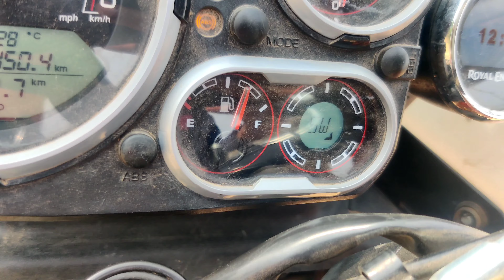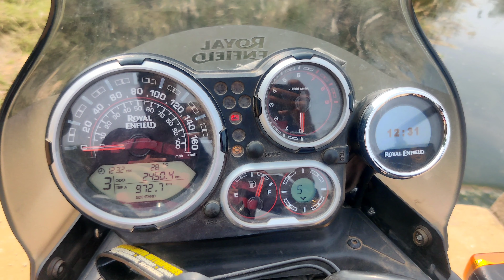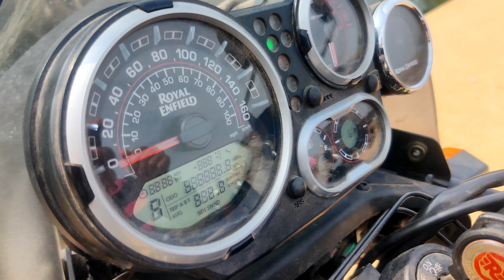Royal Enfield Himalayan Bike !! BS6 2021 Maja agya Chala kar🤩😍 || Offroading Bike || Vlog- 23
Video Credit :-
    ( Raj jaiswal )

By your Support your brothers Soon touch 1million 😍😍 //keep supporting// don't forget to

          // Thank u A lot  very much  everyone who is watching my video //

     My gear oNly and ONly OnePlus 8
           Camera:- OnePlus 8
             Mic :-.    OnePlus 8

Vidyanshu jaiswal
  (Uttar Pradesh)
      India